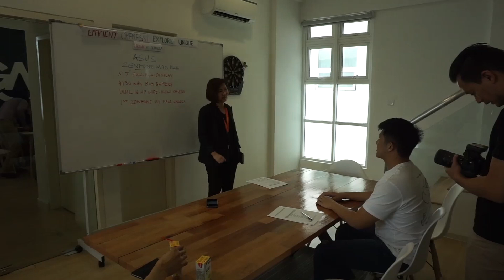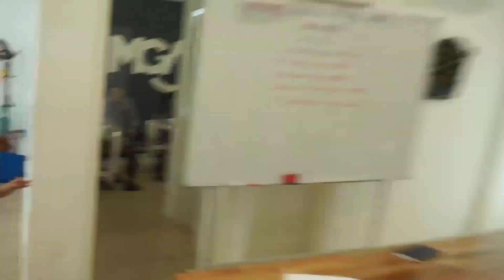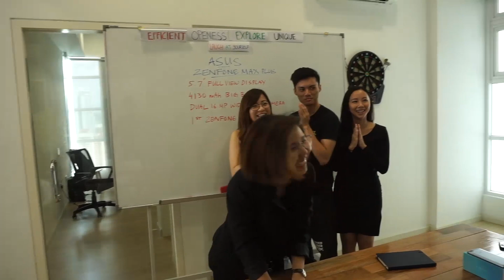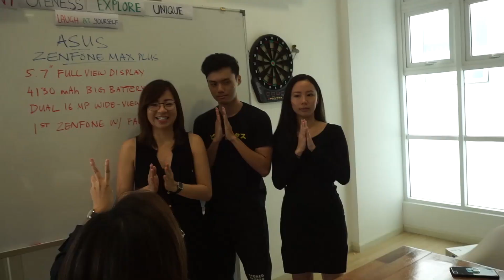How MGAG Make Money (Behind The Scenes)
Here are some Behind The Scenes footages of a collaboration we did with MGAG for their latest video "How MGAG Make Money", enjoy!

FULL FILM HERE:
How MGAG Make Money

*This video is self-made and does not represent MGAG.